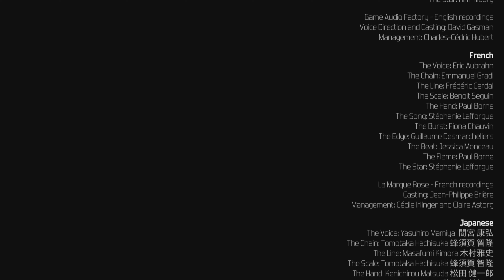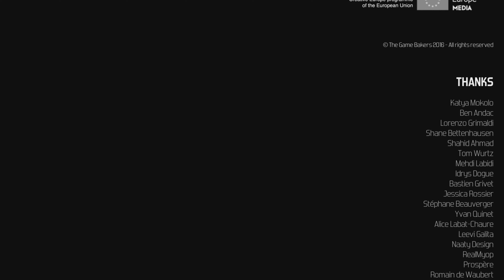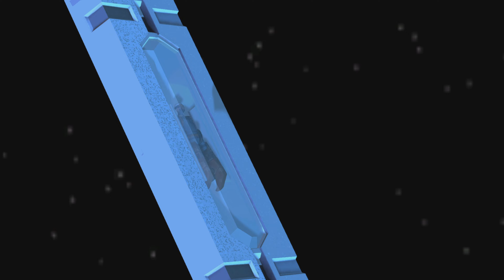The Last Boss In The Game - The Star Boss [Furi On The Hardest Difficulty] | Part 10 [PS5 4K/60]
This is... the hardest boss in the game on the hardest difficulty and I'mma be real with you... I love very difficult single-player challenges but... I don't know WHAT the fuck @TheGameBeakers was on when they made this boss fight 🤣🤣🤣.

This fight is absolutely ridiculous; in the main game, I died only 6/7 times when you add up all of my full deaths against every boss but to this ONE boss... I died a full 10 times to this bitch.
What gets me is this boss fight requires pure skill, there's no luck involved, it don't cheat like The Burst does, The Star is really that mf and it makes sense because in the story, it's a conqueror of worlds... of course the mf is gonna be difficult.

On this difficulty (Furier difficulty), I can confidently say only a handful of mfs is able to do what I'm about to show you, shit... It might not even be a handful, just the 1 or 2 mfs. Most people truly don't have the skill for this boss fight and if you don't believe me, if you think I'm capping, play this game on the hardest difficulty and verse this mf... YOU AIN'T BEATING IT!

So since you can't beat it... let me show you how it's done 🤝🏿🤝🏿🤝🏿.